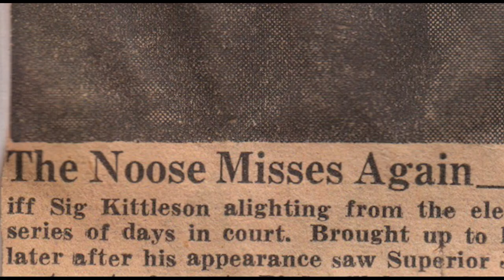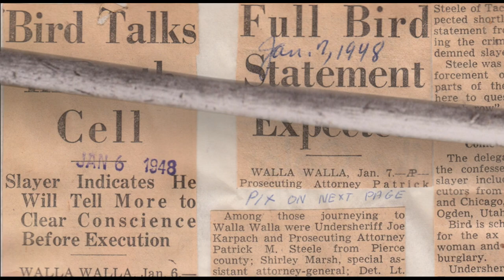Meet Tacoma’s first serial killer who used an ax, a hex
Jack Bird was executed for killing Bertha Kludt and her teenage daughter Beverly in the Tacoma home in 1947. Professing to killing 44 people, Bird was able to win stays to his execution for more than a year as investigators looked into his claims. At his sentencing, he told a crowded courtroom “All you guys who had anything to do with this case are going to die before I do.”